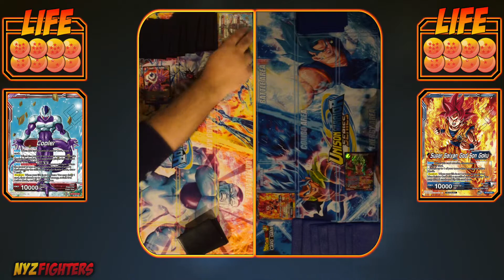[IRL] Cooler, Revenge Transformed vs SSGSS Son Goku, Soul Striker Reborn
New video !